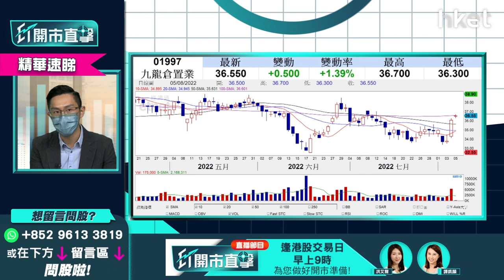【ET開市直擊】（精華）九倉置業1997績後造好 上望目標價多少？